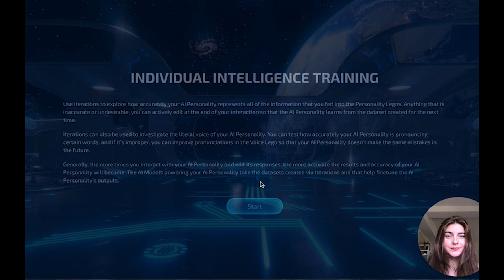How to Iterate and Interact with an AI Personality at Alethea.AI